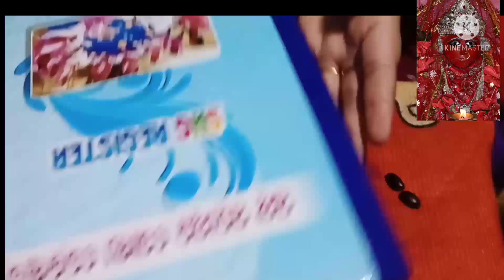SHG Group ୠଣ ଖାତା ✍️ CRP and SHG members ମାନଙ୍କ ପାଇଁ 🙏🏻👈👈👈@village lifestyle Samblpuri Vlogs...